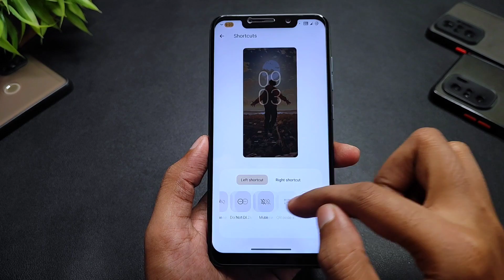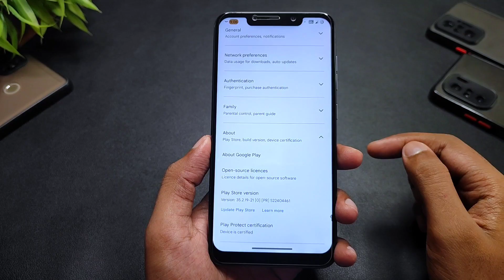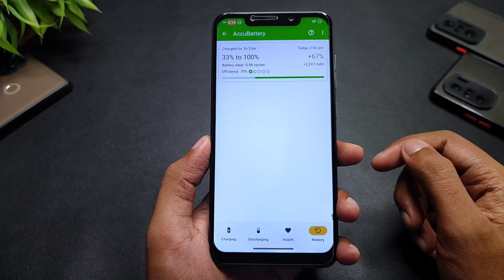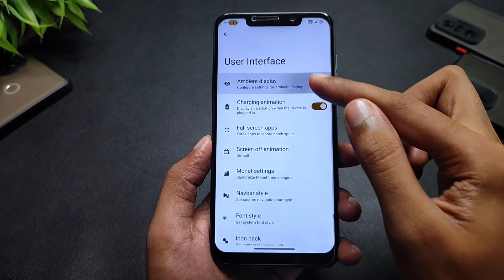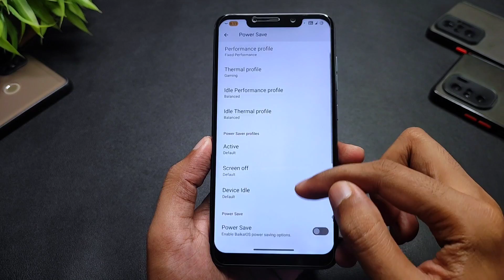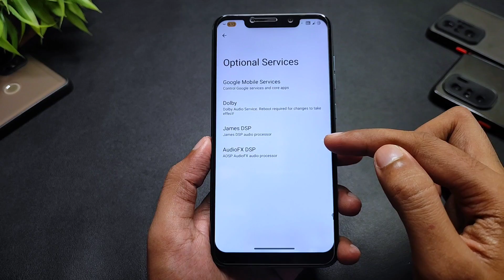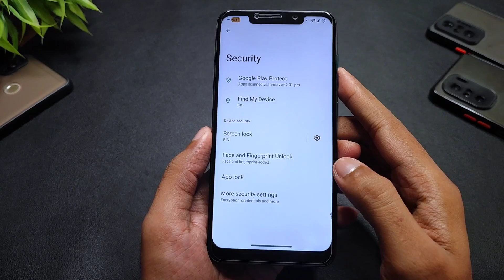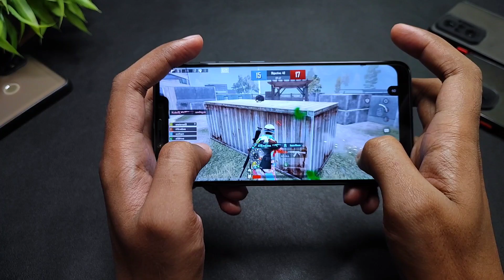POCO F1 - Baikal OS 13.3 Official - Best Android 13 QPR3 Rom - QS Header Images & More Features